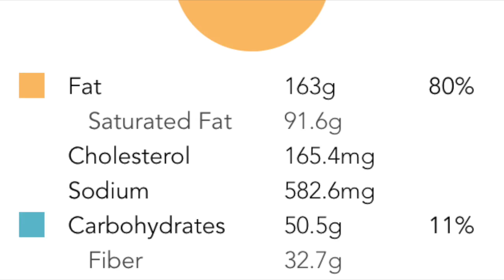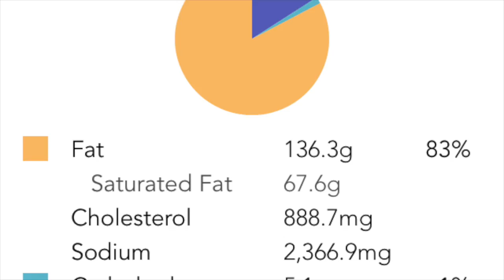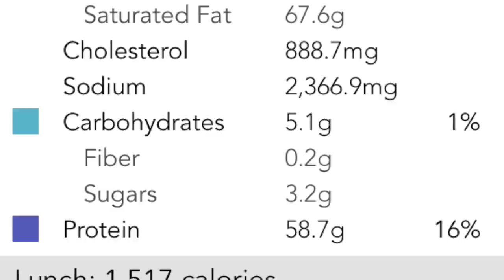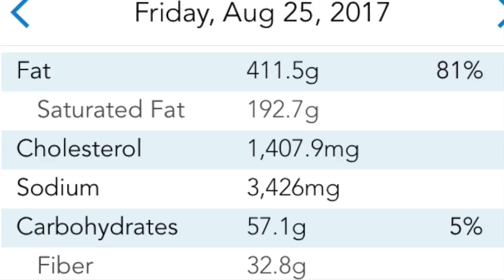Day In The Life | Ketogenic Baseball Player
Hey guys today I invite you to join me as I show you everything there is to show during a day in the life of a full ketogenic baseball player! Today I take you to the gym in the morning where I will show you exactly what I like to consume for a preworkout (during a fasted state). I will run you through a lower body workout with the 3 major lower body movement patterns (Squat, Hinge, Lunge).

After the gym I run to Aldi real quick and pick up some essentials for my post workout recovery FAT smoothie.. you can watch how I make that if you click this

After my smoothie I take you to the mound where I show you what I do for a living! Then every great athlete takes the proper steps to make sure their body is feeling recovered after a hard days work and that's when I take you to the cold tank!

Towards the end of the video you will see my lunch and dinner as I show you the exact Macros on both those meals. I want to thank the FBomb company for sending me those samples! You can check out their website at DropAnFBomb.com or follow them on social media @fatissmartfuel

I recap this video at the end with my full days macros which as you probably noticed.. plenty of fats!